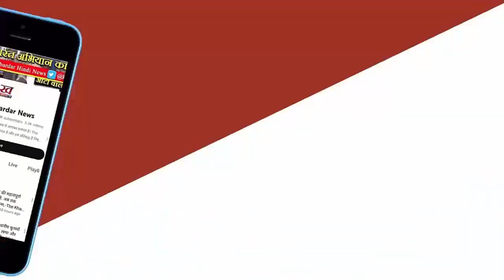Ipl 2024 Update : Marcus Stoinis के सामने फेल Mahi का हर दांव चेपॉक में चेज हुआ सबसे बड़ा टोटल,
211 रन के लक्ष्य का पीछा करने उतरी लखनऊ की शुरुआत अच्छी नहीं रही और क्विंटन डिकॉक बिना खाता खोले ही चलते बने। इसके बाद मार्कस स्टोइनिस को बैटिंग ऑर्डर में प्रमोशन मिला और वह नंबर तीन पर बल्लेबाजी करने उतरे। स्टोइनस ने शानदार बल्लेबाजी करते हुए आईपीएल में अपना पहला शतक 56 गेंदों पर पूरा किया। स्टोइनिस ने 63 गेंदों पर 124 रन की नाबाद पारी खेली।